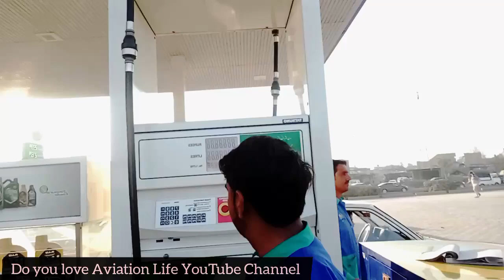First Vlog Video From Peshawar Pakistan Tour | Emirates Cabin Crew Vloggers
The first Vlog Video From Peshawar Pakistan from where you will get Entertainment from our today's tour Vlog.